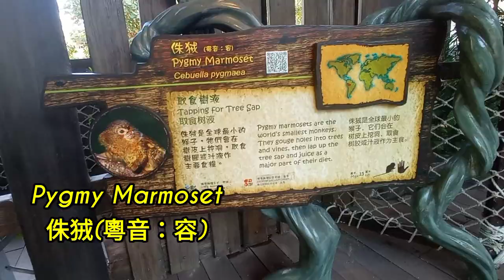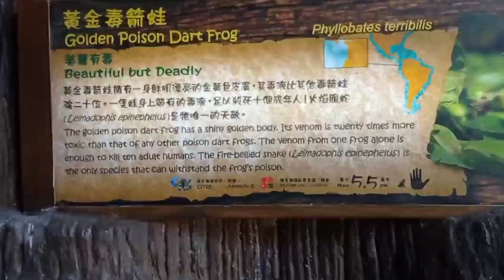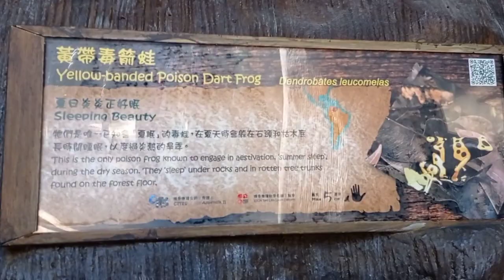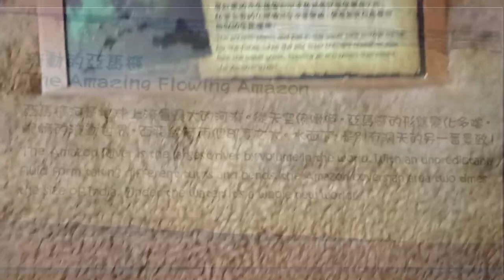28thDec2022 Part10 Rainforest熱帶雨林探險徑 HongKongOceanParkTour 香港海洋公園遊踪 亞馬遜森林 海象魚 水豚 綠水巨蟒 箭毒蛙 倭狨 托哥巨嘴鳥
28thDec2022  Part10 Rainforest熱帶雨林探險徑 (Summit高峰樂園) Hong Kong Ocean Park Tour 香港海洋公園遊踪 亞馬遜森林 海象魚 水豚 綠水巨蟒 箭毒蛙 倭狨 托哥巨嘴鳥

亞馬遜河是地球上流量最大的河流。從天空俯瞰時，亞馬遜的形態變化多端，蜿蜒的流動世界，面積約有兩個印度之大。水面之下，是別有洞天另一番景致。
The Amazon River is the largest river by volume in the world. With an unpredictably fluid form taking different turns and bends, the Amazon covers an area two times the size of India. Under the water, it’s a whole new world.
Il Rio delle Amazzoni è il fiume più grande del mondo per volume. Con una forma imprevedibilmente fluida che prende diverse svolte e curve, l’Amazzonia copre un’area due volte più grande dell’India. Sotto l’acque, è un mondo completamente nuovo.

海洋公園(高峰樂園)熱帶雨林是一條探險徑：孕育奇珍動植物的寶貴天地，踏上這條探險徑，你將會遇上各種雨林中的稀有動物。包括巨嘴鳥家族中體型最大的托哥巨嘴鳥，體型嬌小的綠簇舌巨嘴鳥，顏色瑰麗奪目耀眼的毒箭蛙；淡水魚巨無霸的海象魚、蜜熊、侏狨和外型趣怪的水豚；體驗領略保護熱帶雨林的重要性。
Opened on 14th June 2011, The Rainforest (located in the Summit), said to be the first theme zone integrating water ride and walk-through rainforest exhibit in Southeast Asia. Featuring over 70 different animal species, the Rainforest offers the unique opportunity to meet some of the most exotic South American Rainforest birds and mammals in an open aviary. Apart from the encountering of Amazon species from a wildly different perspective while onboard a raft rushing along the Rapids, the Park’s latest family water ride. Dozens of avian, terrestrial and aquatic animals living inside buttress roots accompany guests on their immersive exploration of biodiversity in an attraction rich in colors, sounds, textures and conservation messages.
Inaugurato il 14 giugno 2011, The Rainforest (situate nel Summit), si dice che sia la prima zona tematica che integra la corsa sull’acqua e la mostra della foresta pluviale nel sud-est asiatico. Con oltre 70 divverse specie animali, la foresta pluviale offer l’opportunità unica di incontrare alcuni dei più esotici uccelli e mammiferi della foresta pluviale sudamericana in una voliera aperta. A parte l’incontro con le specie amazzoniche da una prospettiva completamente diversa mentre si è a bordo di una zattera che corre lungo le rapide, l’ultima corsa acquatica per famiglie del Parco. Decine di animali aviari, terrrestri e acquatici che vivono all’interno delle radici dei contrafforti accommpagnano gli ospiti nella loro esplorazione immersiva della biodiversità in un’attrazione ricca di  colori, suoni, trame e messaggi di conservazione.